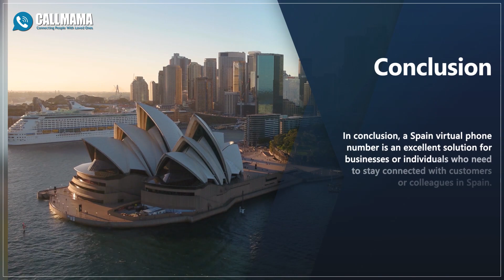Spain Virtual Phone Number: Explore The World Of International Calling | Callmama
Spain Virtual Phone Number Spain Codes Gathered In A List For Your Easy Calling. International calls to Spanish phone Codes have never been hassle-free. The country code for Spain is +34. Experience the most advanced features of Telecommunications, like Instant activation, Video Conferencing, Free chat, and much more.